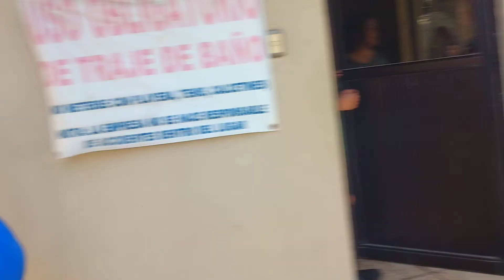EPC32 JUSTO SIERRA